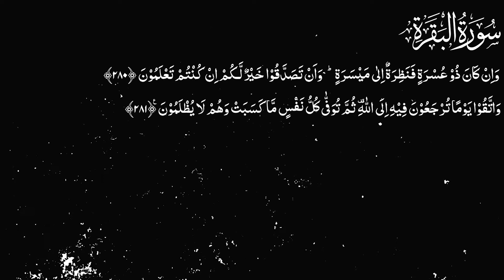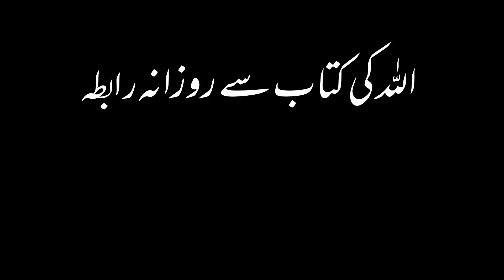Karwan e Quran Lecture No 1949 Surah Baqarah Ayat No 280-281